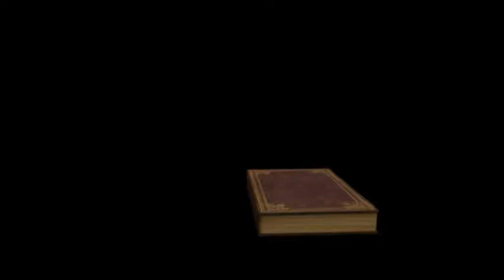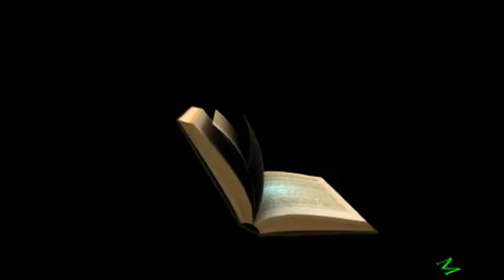Woodland Musical Night with Sabu Louis.